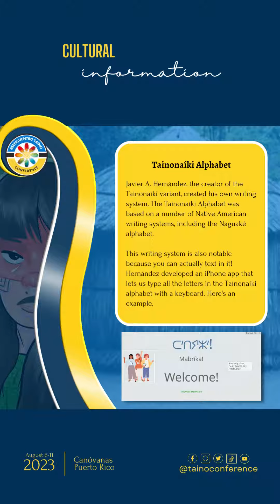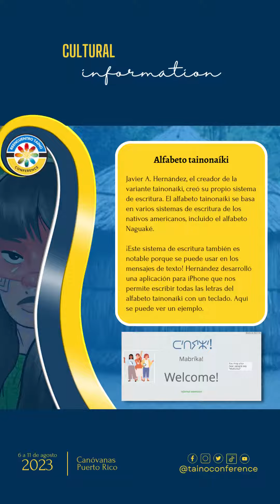Modern Taíno Writing Systems / Sistemas modernos de escritura taína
Check out the modern Taíno writing systems, including one for iPhones! 😱

¡Mire los sistemas modernos de escritura taína, incluso uno para iPhone! 😱